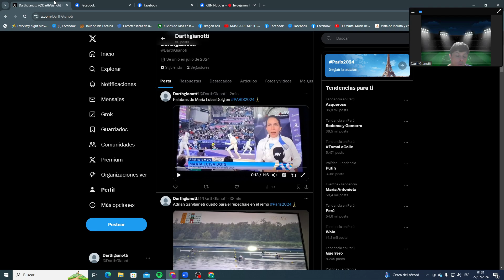María Luisa Doig y sus palabras (esgrima) luego de su participación en Paris 2024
Perdió por 15 - 14 ante la representante de Singapur.